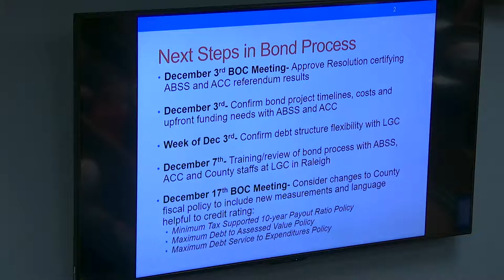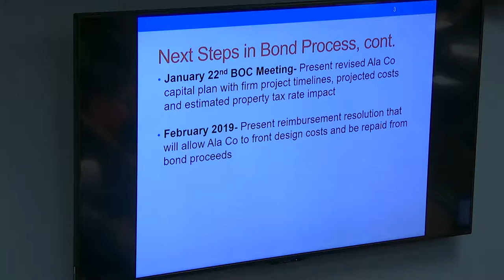December 3, 2018 Commissioners Meeting